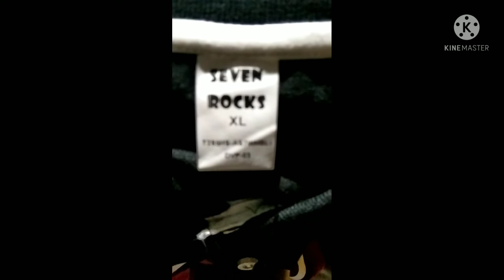New product unboxing t-shirt || कंपनी ने प्रोडक्ट लॉन्च किया है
स्सक्राइब करो Cehnnel को